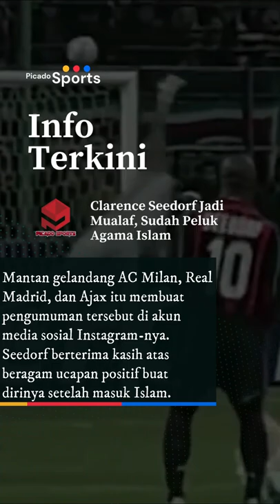Clarence Seedorf Muslim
Clarence Seedorf bukanlah pesepakbola sembarangan. Semasa kariernya yang terbentang dari 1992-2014, sejumlah klub top Eropa pernah diperkuatnya. Sebut saja Ajax Amsterdam, Real Madrid, Inter Milan hingga AC Milan. Bahkan Clarence Seedorf masih tercatat sebagai pemegang rekor di Liga Champions.